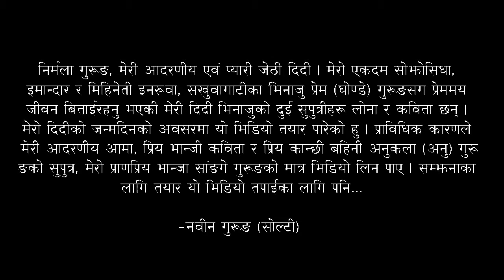Birthday । दिदीको जन्मदिन । सोल्टी टिभी ।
This video is made for my eldest sister Nirmala Gurung on the occasion of her Birthday. I wish my Di a long healthy, happy and wealthy life.

निर्मला गुरूङ, मेरी आदरणीय एवं प्यारी जेठी दिदी । मेरो एकदम सोझोसिधा, इमान्दार र मिहिनेती इनरुवा, सखुवागाँछीका भिनाजु प्रेम (घोण्डे) गुरूङसँग प्रेममय जीवन बिताईरहनु भएकी मेरी दिदी भिनाजुको दुई सुपुत्रीहरु लोना र कविता छन्् । मेरो दिदीको जन्मदिनको अवसरमा यो भिडियो तयार पारेको हु । प्राविधिक कारणले मेरी आदरणीय आमा, प्रिय भान्जी कविता र प्रिय कान्छी बहिनी अनुकला (अनु) गुरूङको सुपुत्र, मेरो प्राणप्रिय भान्जा सांङगे गुरुङको मात्र भिडियो लिन पाए । सम्झनाका लागि तयार यो भिडियो तपाईका लागि पनि...

©&® N.G. Entertainment.